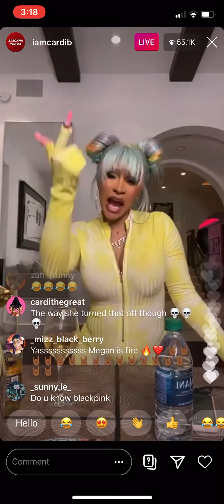Cardi B celebrates WAP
Cute mommy and daughter moment.